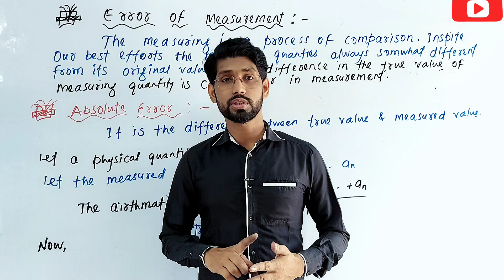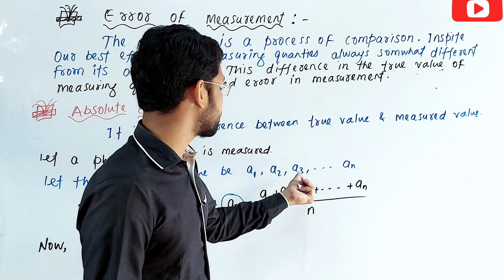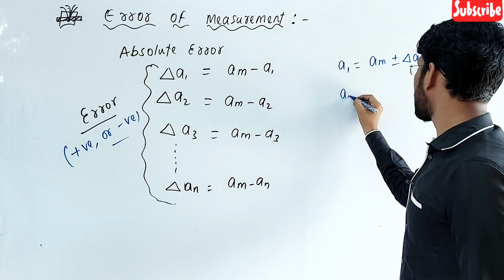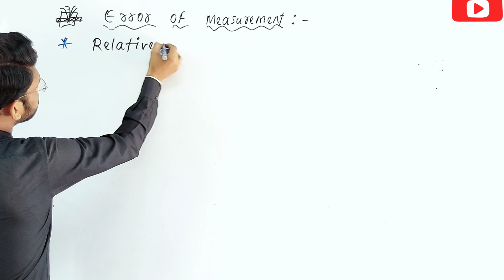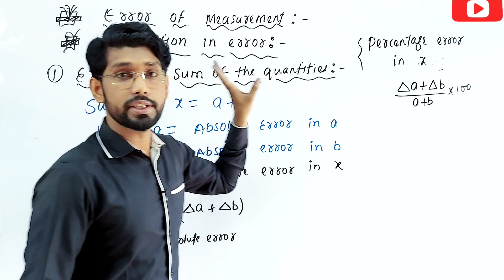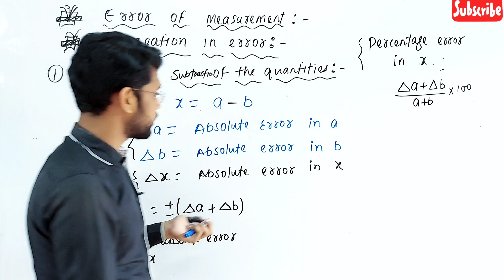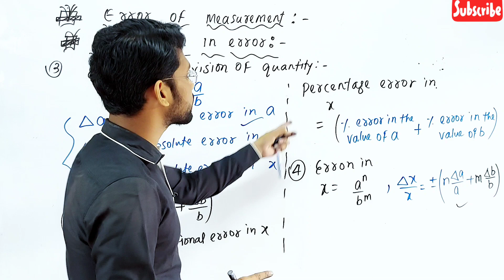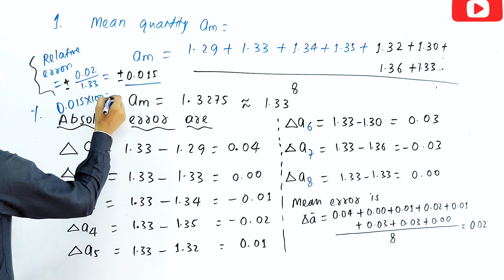ERROR IN MEASUREMENT ||CLASS-11th Unit & Dimension lec-06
In this video you'll learn about Error in measurement. It is an important part of Unit & DIMENSION.

PDF link